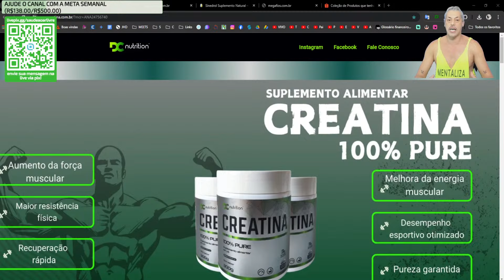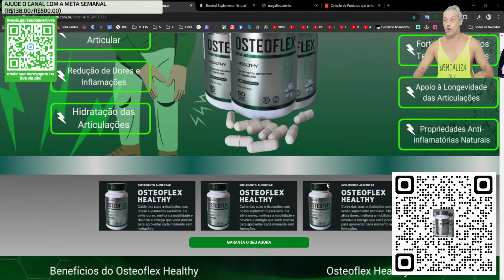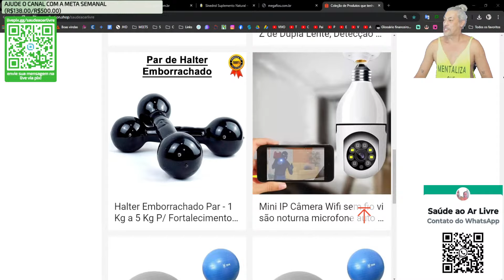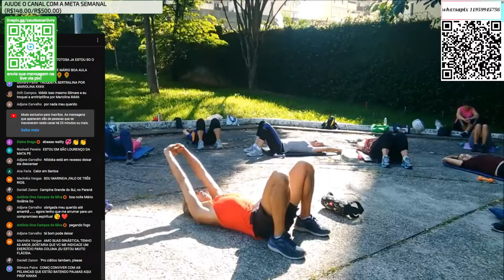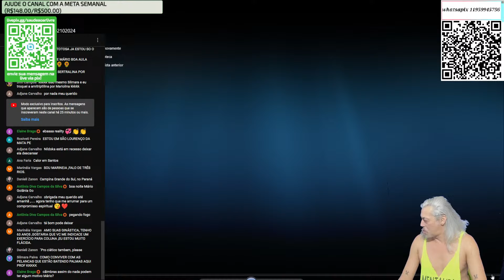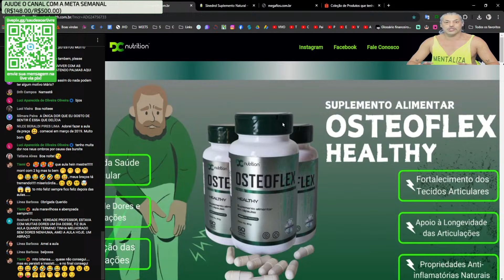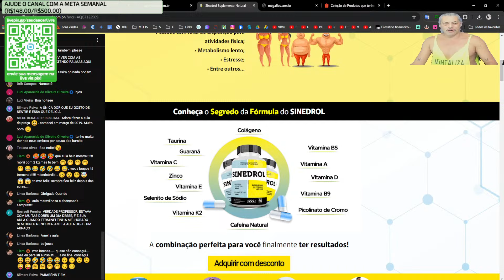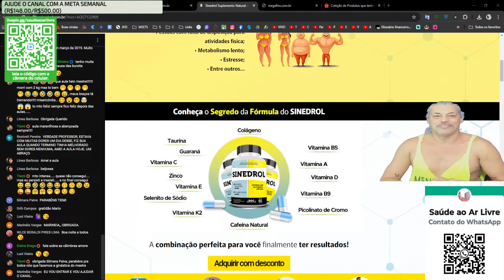02/10/2024 Quarta Feira Aerobica Na praça aula antiga de 2018 para relembrar junto comigo